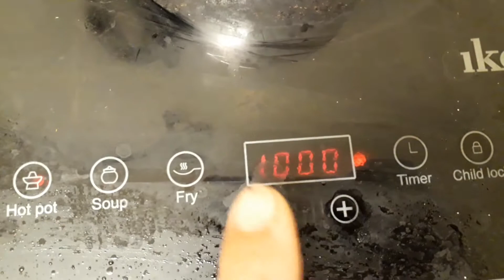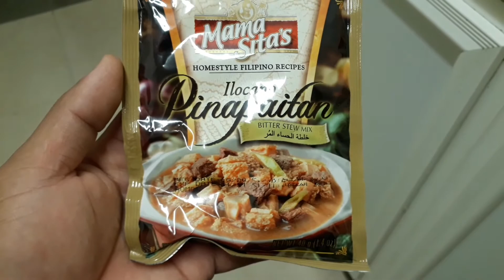DIY: How to cook beef pinapaitan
# beef pinapaitan